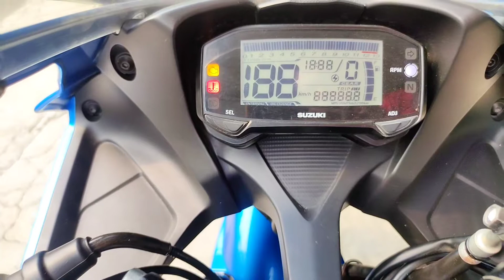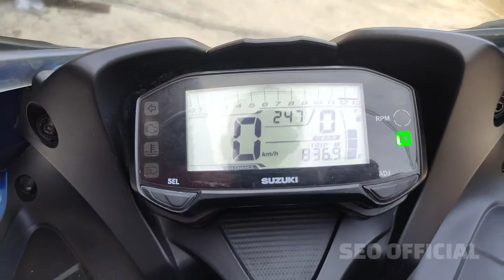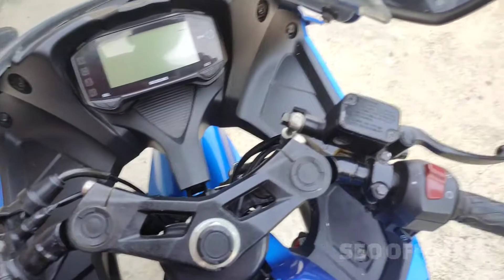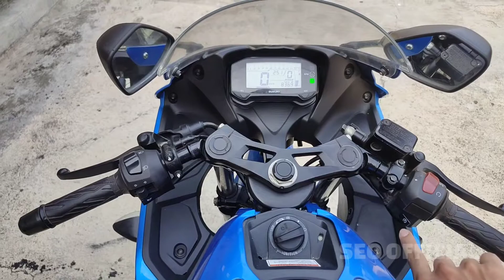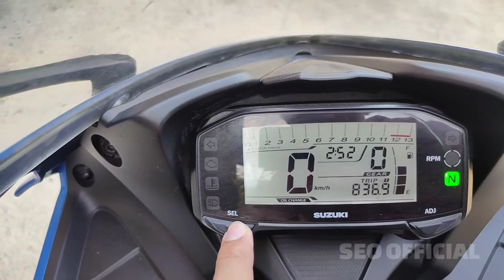🔴GAK NYANGKA MOTOR SEBAGUS INI CUMA 16 JUTA || GSX R 150 MOTOR 150 CC TERKENCANG